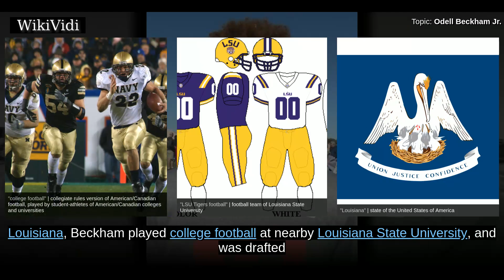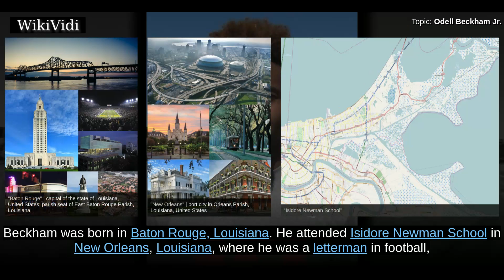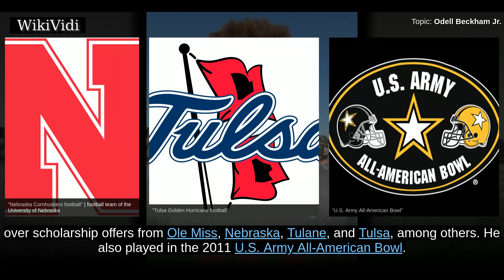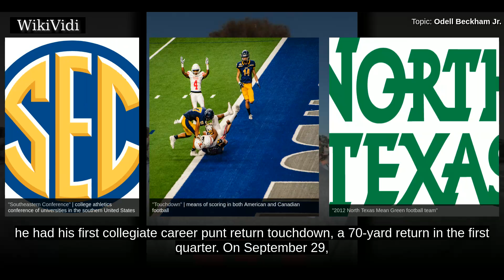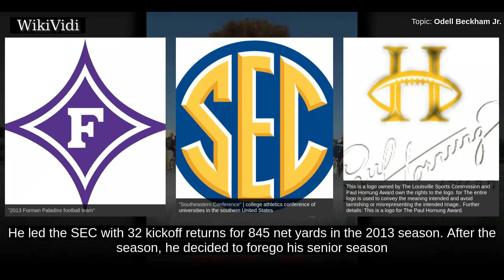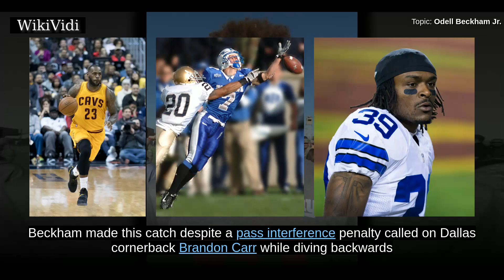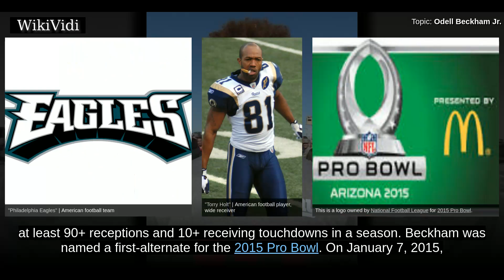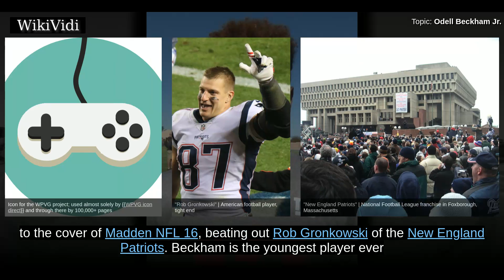ODELL BECKHAM JR. - WikiVidi Documentary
Odell Cornelious Beckham Jr.  is an American football wide receiver for the New York Giants of the National Football League . Born in Baton Rouge, Louisiana, Beckham played college football at nearby Louisiana State University , and was drafted by the Giants in the first round of the 2014 NFL Draft with the 12th overall pick. Since entering the NFL, Beckham has been one of the most productive and popular players,, but he has drawn media scrutiny for his conduct on and off the playing field.  Beckham started the 2012 BCS National Championship Game in his first year playing for the LSU Tigers, and won the Paul Hornung Award following his junior season in 2013. In his first season with the New York Giants, Beckham broke numerous NFL rookie receiving records, despite missing the first four games of the season due to injury. Beckham became the first player to record more than 75 receptions, 1,100 yards, and ten touchdowns in a rookie season, and broke the rookie record for the most average ...

Shortcuts to chapters:
00:02:10 Early years
00:04:45 2011 season
00:05:46 2012 season
00:06:49 2013 season

Copyright WikiVidi.